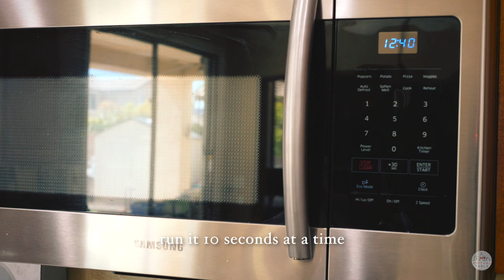How To Soften Brown Sugar | Home Chef Series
Three quick methods on how to soften brown sugar and even maintain its softness using terracotta!